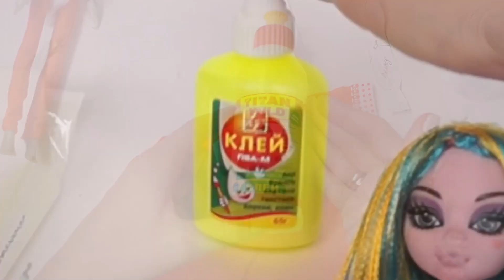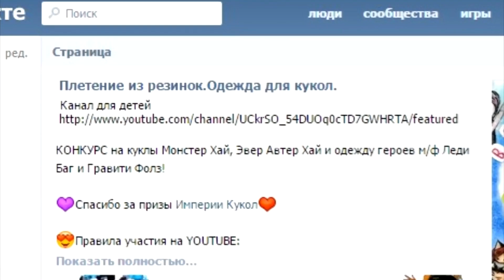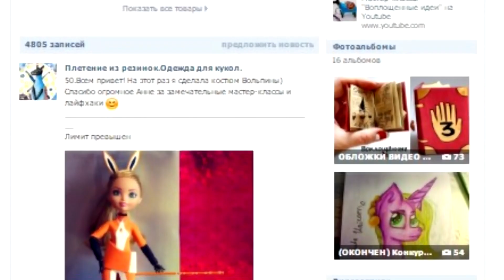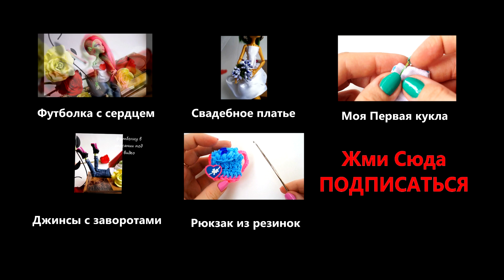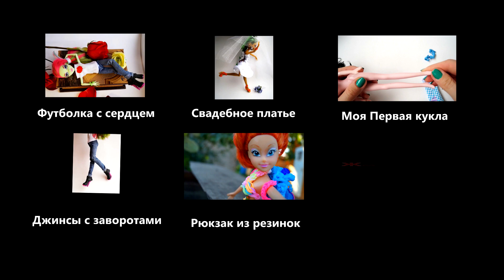КОСТЮМ ЛЕДИ БАГ, МАСКА и ЙО-ЙО для КУКОЛ/ЛАЙФХАКИ ПРИ ШИТЬЕ/How to Make a Ladybug Mask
Как сшить костюм Леди Баг для кукол Монстер Хай, ЭАХ. Покажу простой способ как быстро сделать костюм, жёсткую маску и йо-йо (ё-ё). Будет несколько лайфхаков при шитье! Остальные мастер-классы по мультфильму смотри ниже.

Обувь, сандалии, балетки, сапоги, туфли для кукол Винкс. Как плести браслеты из резинок, браслеты из резинок видео, как сделать браслет из резинок, Монстер Хай. Браслет из резинок rainbow loom "Колосок" без специального станка, Как плести из резинок фигурки животных, животные фигурки из резинок видео, плести из резинок фигурки животных видео, Плетение браслетов без специального станка и крючка, как сплести браслет из резинок без станка на рогатке, карандашах., Rainbow Loom, Браслет из резинок, как сплести, сплести без станка, на рогатке, на пальцах, крючок, объёмный, для начинающих, простой, ожерелье из резинок, брелок на ключи из резинок чехол на телефон из резинок,легкий,чешуя дракона, асфальт, драгон, ренбой.
музыка в видео: vog beats – k e e p (cut), vog beats – fly, Anamalie, Marxist_Arrow